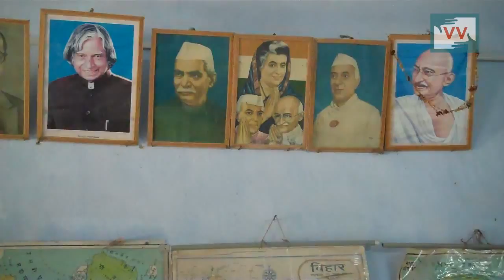Pathetic situation in this residential school - Shikha reports for IndiaUnheard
This video was made by a Video Volunteers Community Correspondent Shikha Paharin. Community Correspondents come from marginalised communities in India and produce videos on unreported stories. These stories are ’news by those who live it.’ they give the hyperlocal context to global human rights and development challenges. Take action for a more just global media by sharing their videos and joining in their call for change.